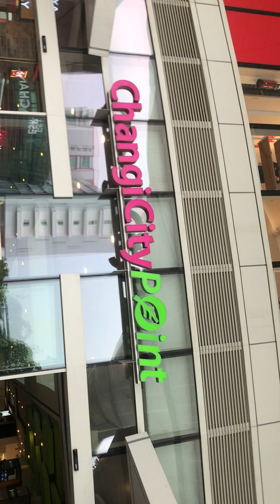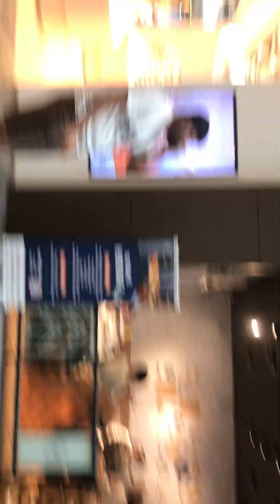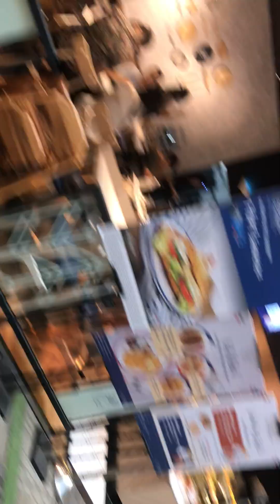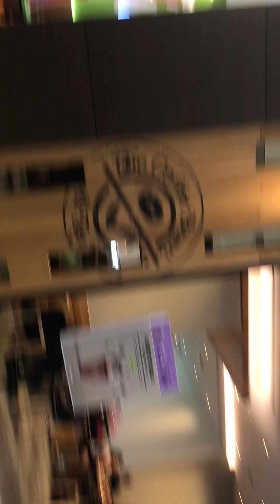Namasyal kami sa city point Singapore@OfficialHelenVlogs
Changi City Point Singapore@OfficialHelenVlogs